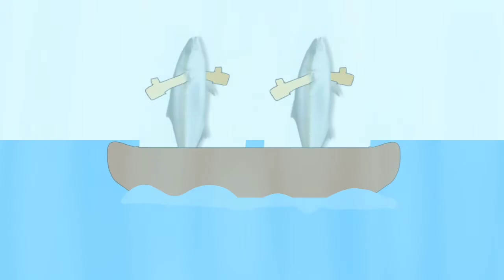he slap you for no reason